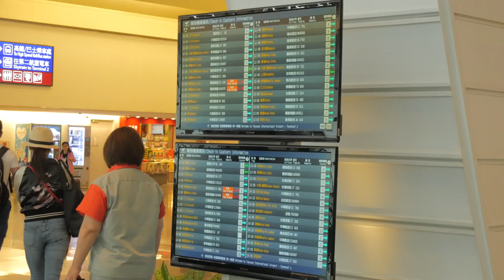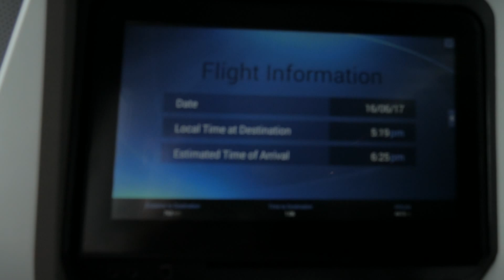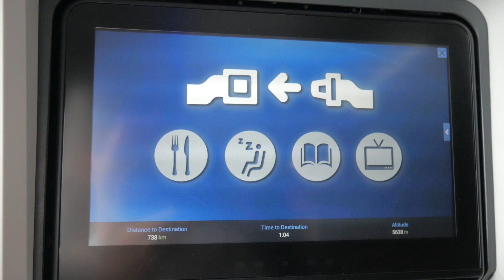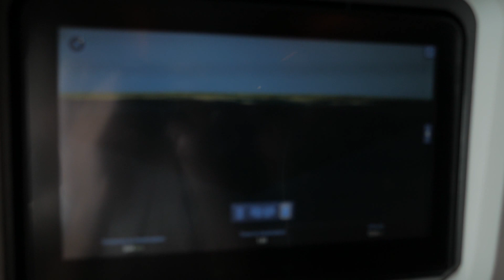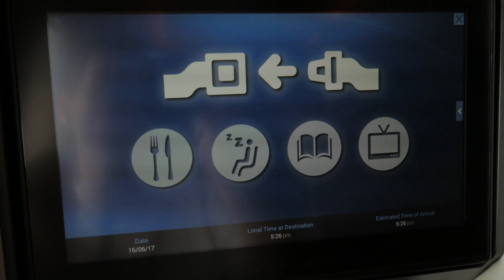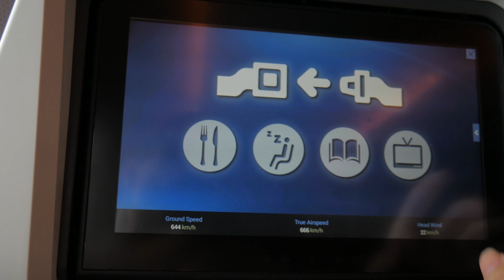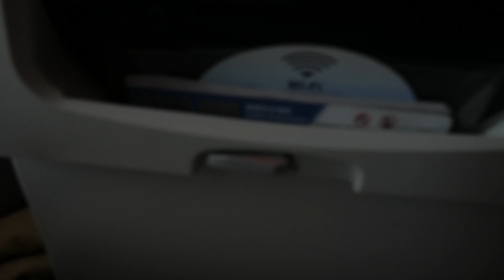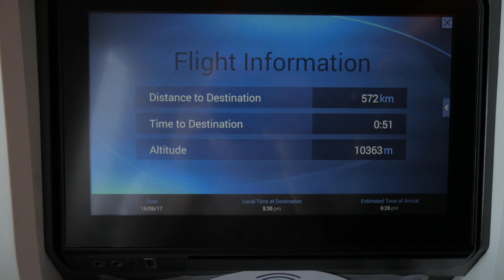Full flight China Airlines A350 CI915 Taipei to Hong Kong (Airport to in-flight Meal)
Part 1 (Part 2 )Full flight on China airlines new Airbus A350 from Taipei Taoyuan airport to Hong Kong International airport in economy class with in-flight meal.
CI915 中華航空公司 空客a350 經濟艙 桃園機場 到 香港